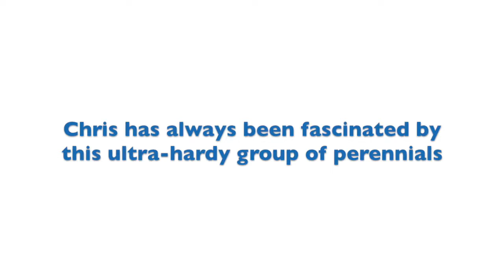Plantipp presents SunSparkler® Sedums